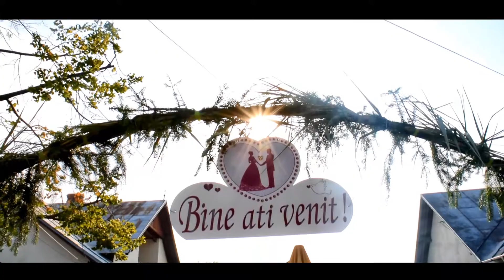Best Moments Claudia & Alexandru